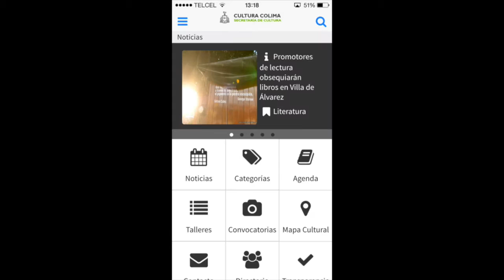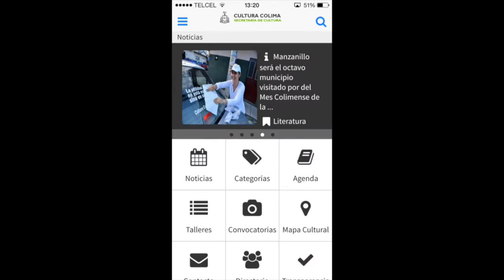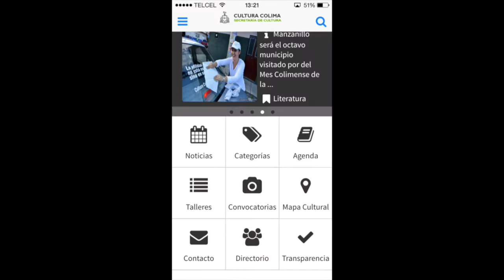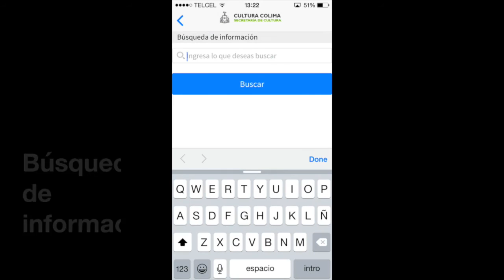Cultura Colima Aplicación Móvil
Aplicación móvil (iPhone y iPad) de la Secretaría de Cultura de Colima.